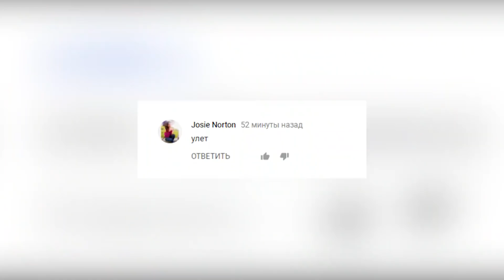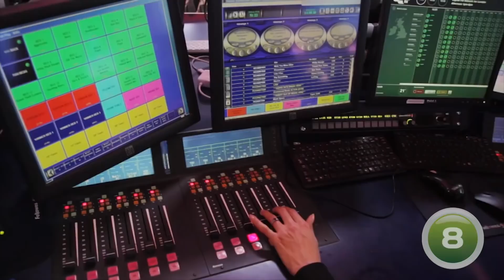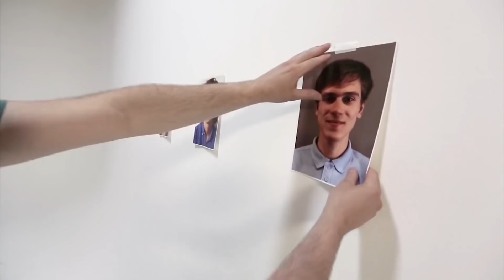10 НЕОЖИДАННЫХ ВЕЩЕЙ, КОТОРЫЕ НРАВЯТСЯ МУЖЧИНАМ В ДЕВУШКАХ